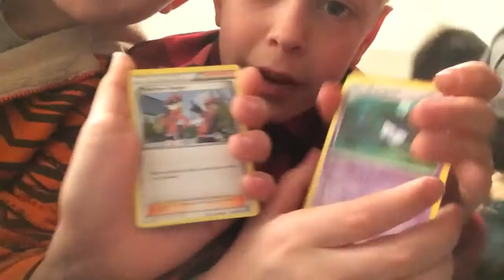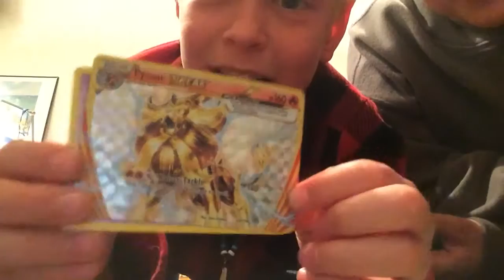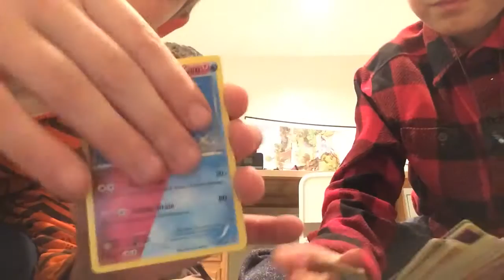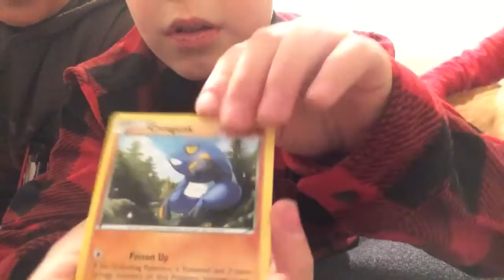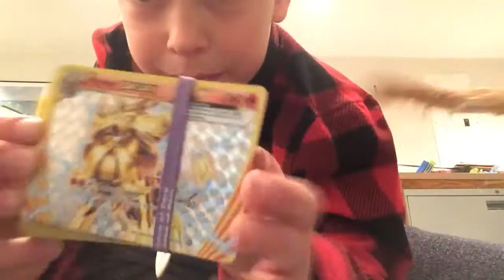Pokémon pack opening with Pyroar Break!!!!!!!!